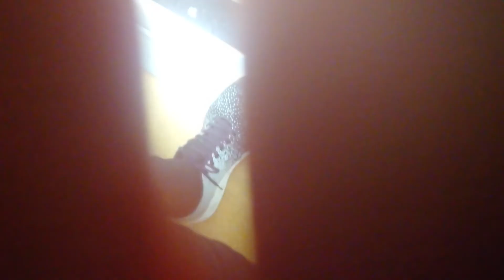東武10030系走行音 川越市→和光市 急行 断流器直上